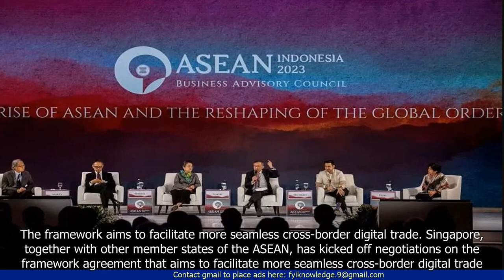ASEAN Launches Negotiations on Digital Economy Framework Agreement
1. ASEAN has launched negotiations on a digital economy framework agreement.
2. The agreement aims to promote digital connectivity and cooperation among ASEAN member states.
3. The agreement will cover areas such as e-commerce, digital trade, data protection, and cybersecurity.
4. The negotiations are expected to be completed by the end of 2022.
5. The agreement will help facilitate the growth of the digital economy in the ASEAN region.
6. It will also promote digital inclusion and address challenges related to digital transformation.
7. 🔒 Tag Video: - ASEAN - negotiations - digital economy - framework agreement - ASEAN has launched negotiations on the Digital Economy Framework Agreement - This agreement focuses on the digital economy - The negotiations aim to establish a framework for cooperation among ASEAN member countries - Today News 9/5 - CNN9/5 - BBC News 9/5 - Bloomberg 9/5 - CNBC 9/5 - Al Jazeera 9/5 - Reuters 9/5 - The Wall Street Journal 9/5 - The New York Times 9/5 - The Washington Post 9/5 - The Guardian 9/5 - - Today News - CNN - BBC News - Bloomberg - CNBC - Al Jazeera - Reuters - The Wall Street Journal - The New York Times - The Washington Post - The Guardian - 🎬🌍🌎🌏 ASEAN negotiations digitaleconomy frameworkagreement ASEANhaslaunchednegotiationsontheDigitalEconomyFrameworkAgreement Thisagreementfocusesonthedigitaleconomy ThenegotiationsaimtoestablishaframeworkforcooperationamongASEANmembercountries TodayNews9/5 CNN9/5 BBCNews9/5 Bloomberg9/5 CNBC9/5 AlJazeera9/5 Reuters9/5 TheWallStreetJournal9/5 TheNewYorkTimes9/5 TheWashingtonPost9/5 TheGuardian9/5 # TodayNews CNN BBCNews Bloomberg CNBC AlJazeera Reuters TheWallStreetJournal TheNewYorkTimes TheWashingtonPost TheGuardian #"